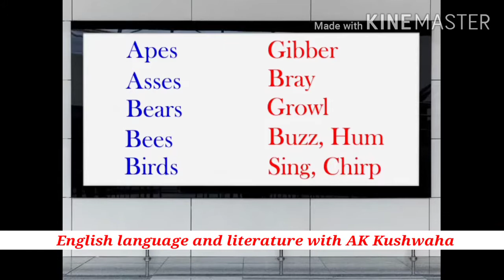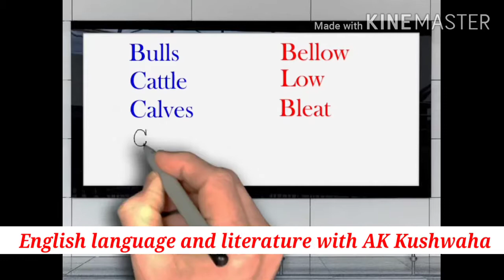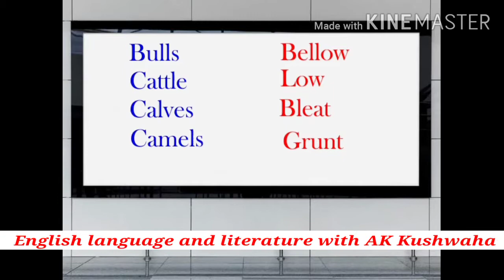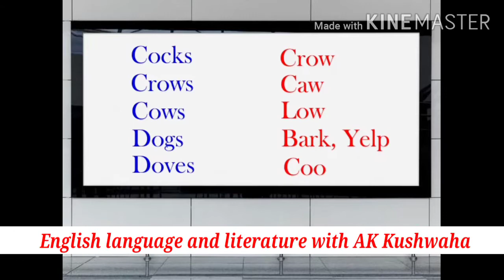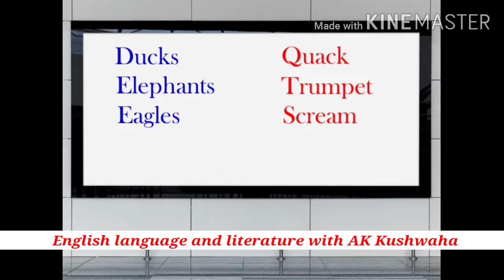Voice of the Animals||जानवरों की आवाज़||For :NDA,Air Force,UPTET/CTET,TGT,PGT ect|| Part-1